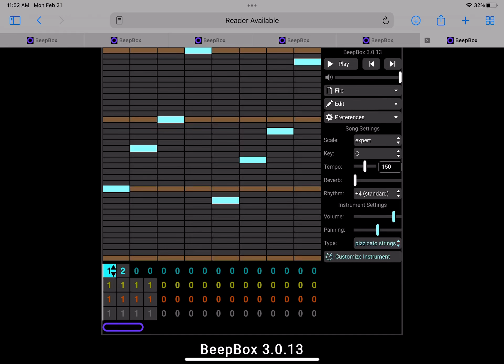Numberblock 134.75 Sound